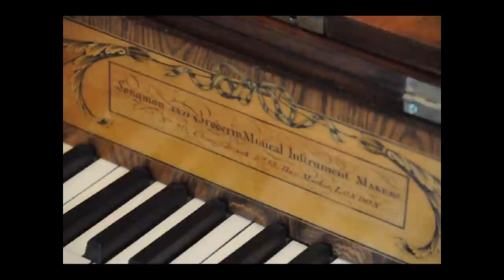Brief History of the Square Piano (Part 1)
Thomas Strange of Easley, South Carolina provides a brief history of the square piano. In this clip, he discusses the roots of the square piano from the early clavichord. Also, two early English square pianos by Frederick Beck and John Geib, Sr. are highlighted.